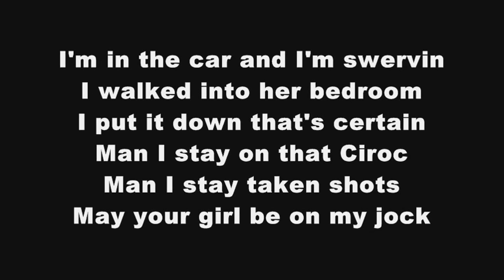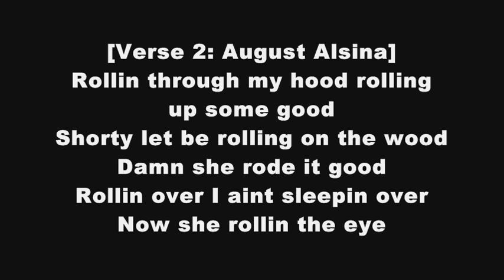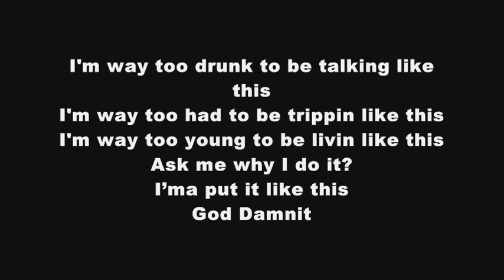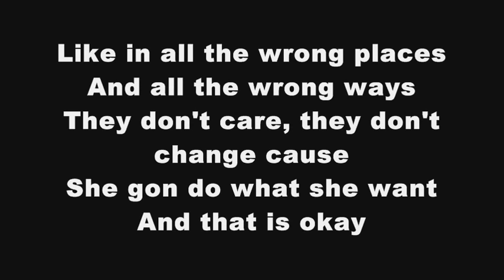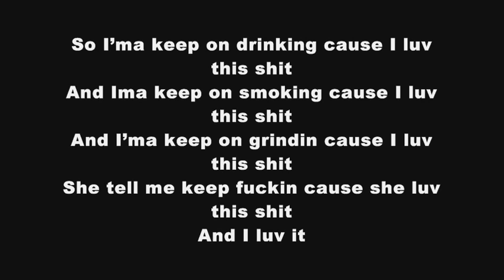August Alsina - I Luv This Shit ft. Trinidad James (Lyrics)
August Alsina - I Luv This Shit ft. Trinidad James